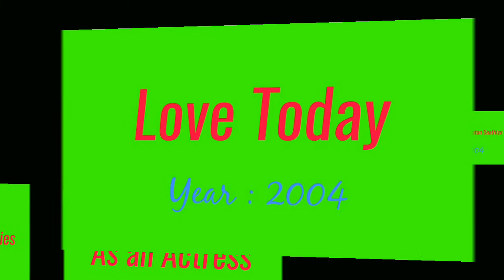Divya Khosla Kumar Movies List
Divya Khosla Kumar All Movies